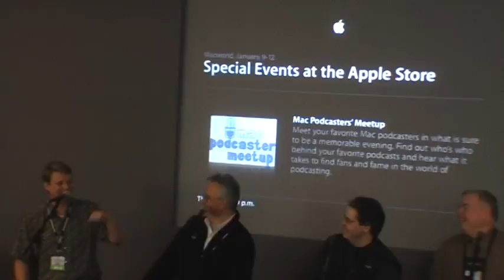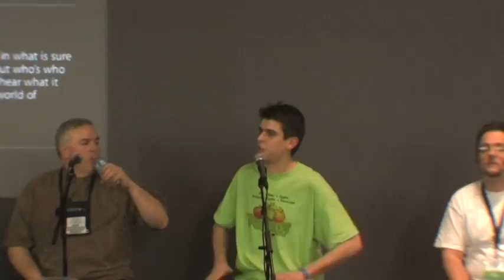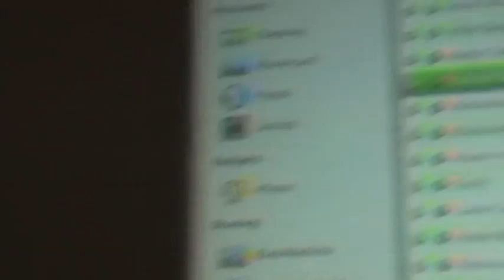#35 Mac Podcasters' Meetup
Thanks to our dear listener Fox, I heard about this Podcast and joined it, with not less than Leo Laporte, Merlin Mann, Don MacAlister, and many others…

03:46 - StuFF mc speaks about non English
07:53 - Don McAlister speaks about SCO
11:48 - “Free Podcast” - on Monetization
14:58 - CocoaHeads & Mac Party

That’s almost it for my video footage from the Macworld, I still have a surprise somewhere on my tapes ;)